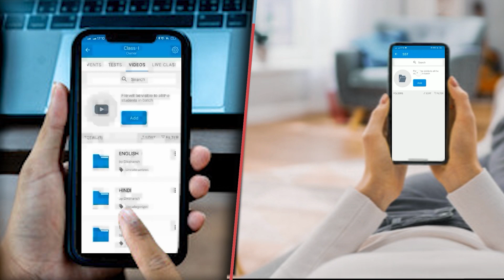चप्पल छोर स्कूटी से भागी अक्षरा सिंह भीड़ ने दौड़ाया तो गाड़ी से उतरकर भागना पड़ा